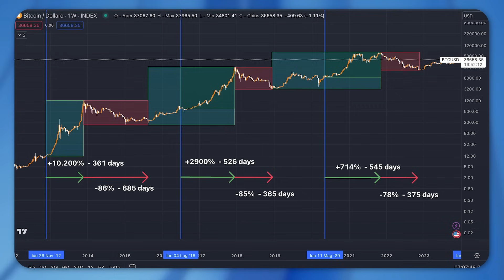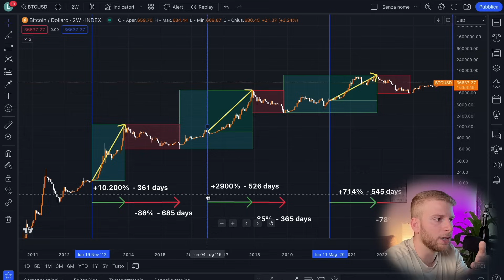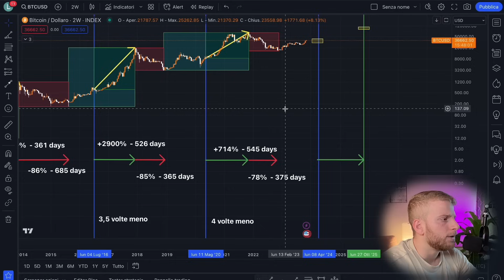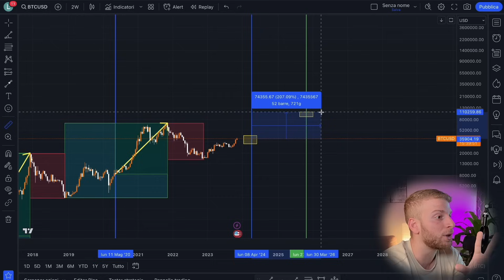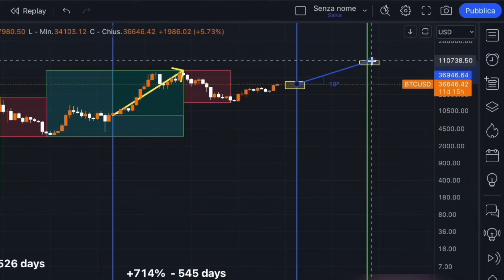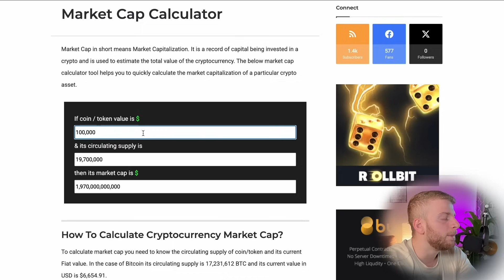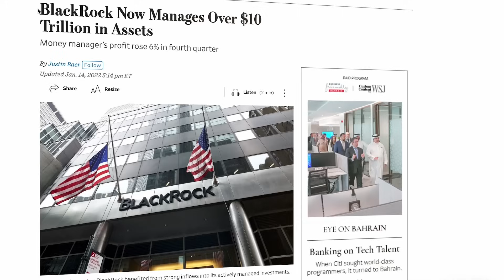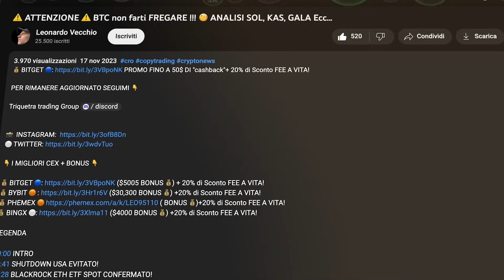A che PREZZO arriverà BITCOIN nel 2025 !? 📈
LEGENDA

00:00 INTRO
00:58 Halving di Bitcoin
01:52 Analisi Scorsi Cicli di HALVING [IMPORTANTE]
12:51 Marketcap IL CONFRONTO
17:04 Questa volta è DIVERSO! Fattore N°1
19:31 Questa volta è DIVERSO! Fattore N°2
21:00 Conclusioni + Bonus

🚀 Esplora il Futuro del Bitcoin nel 2025: Analisi Avanzata dei Cicli di Halving! 📈

Sei pronto a immergerti nel mondo dell'investimento digitale? Nel mio ultimo video, ti guiderò attraverso un'analisi approfondita dei cicli di Halving di Bitcoin e condividerò previsioni esclusive sul possibile prezzo nel 2025!

🔍 Scavo nei Cicli di Halving: Attraverso un'analisi storica dei precedenti cicli di Halving di Bitcoin, esamineremo come questo evento cruciale abbia influenzato il prezzo nel passato e cosa possiamo imparare per il futuro.

📊 Grafici Dettagliati: Sosterrò le mie previsioni con grafici dettagliati, evidenziando i momenti chiave nei cicli di Halving e identificando possibili trend di mercato che potrebbero plasmare il valore del Bitcoin nel 2025.

🌐 Contesto di Mercato: Esploreremo anche il contesto di mercato attuale e gli elementi esterni che potrebbero impattare il prezzo del Bitcoin, fornendo una visione completa della situazione finanziaria.

🔮 Previsioni Esclusive per il 2025: Avrai accesso a previsioni esclusive basate sull'analisi dei dati storici e sugli attuali sviluppi del settore delle criptovalute, offrendoti una prospettiva unica su come potrebbe evolversi il prezzo del Bitcoin nel 2025.

Bitcoin pump

💰 ALTRI BONUS 💰